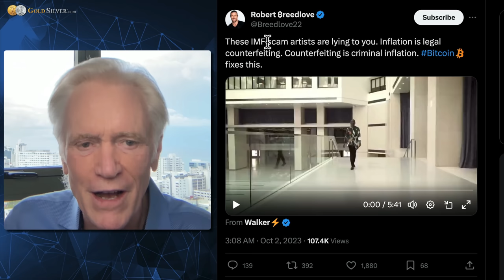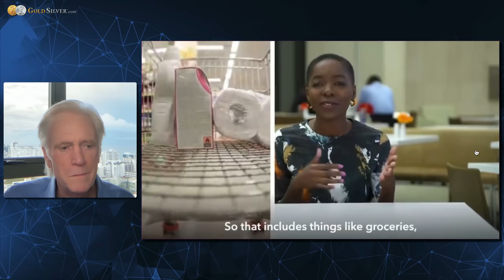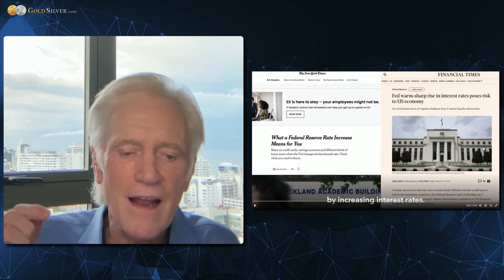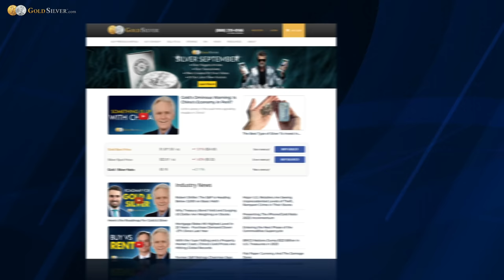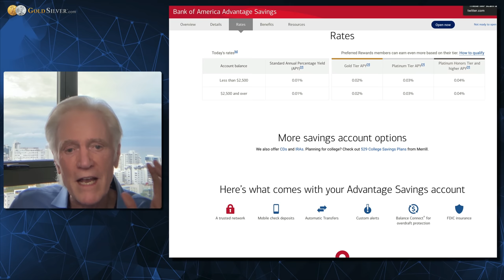Destroying the IMF's INFLATION Propaganda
In this eye-opening video, Mike Maloney delves deep into the claims made by the “Inflation Misinformation Foundation” (IMF) regarding inflation. Join Mike as he dissects their arguments and provides an alternative perspective on this crucial economic topic. Discover how inflation truly works and why government policies play a significant role in its dynamics. He also discusses the impact of low interest rates on your savings and borrowing costs. If you're seeking a fresh perspective on inflation, this video is a must-watch.